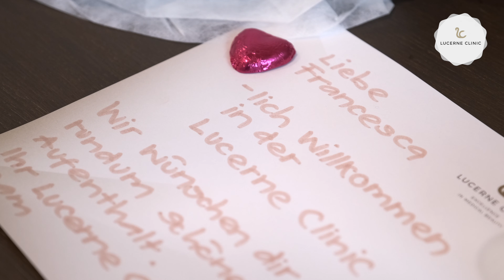Leistungsversprechen Brustvergrösserung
Die Entscheidung für eine Brust-Operation ist für jede Frau ein besonderer Schritt. Daher ist uns in der Lucerne Clinic Ihre persönliche Betreuung vor, während und nach der Operation das grösste Anliegen. In unserem Video erfahren Sie über unser Leistungsversprechen. Dabei verfolgen wir ein Ziel: Sie glücklich zu machen!

Sie beschäftigen sich selbst auch mit dem Gedanken, eine Brustvergrösserung zu machen?